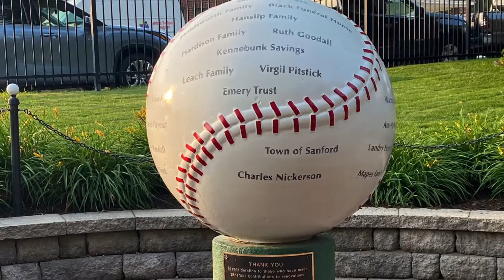Sanford Mainers vs Keene Swamp Bats Game #2 July 2021